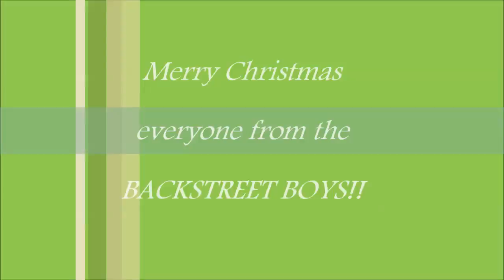Christmas with the Backstreet Boys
Credit to the Video and Song Owner(s).